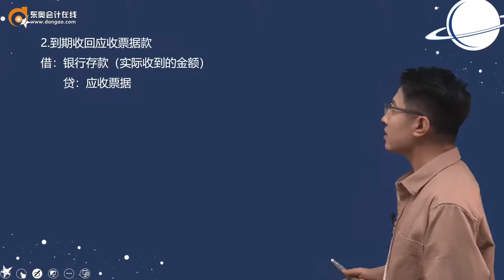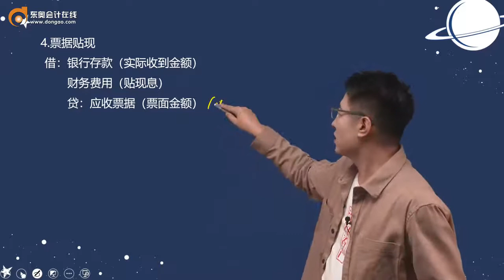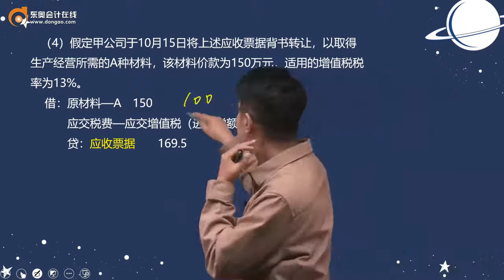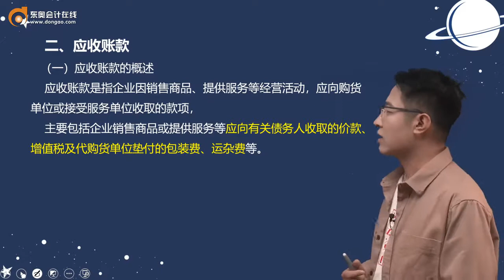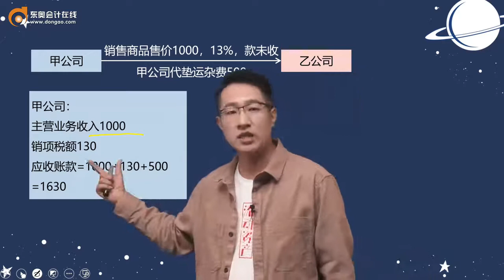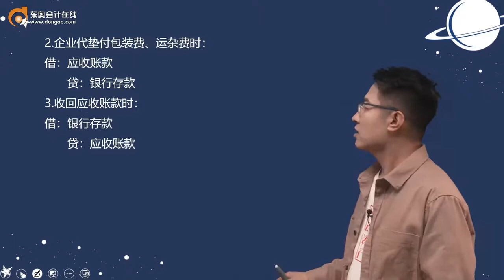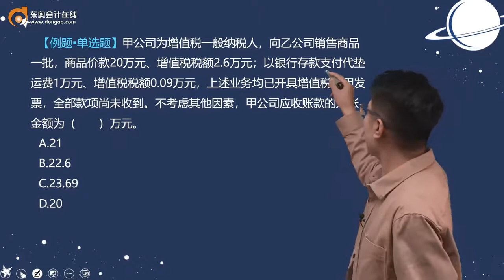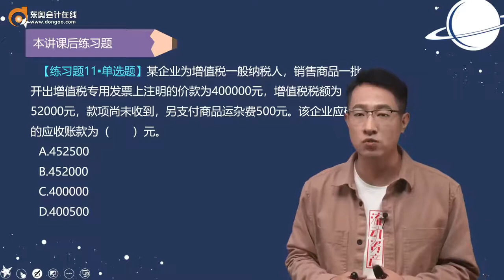2022 初级会计师 初级会计实务 王成瑶 新教材基础班第34讲 应收及预付款项（1）